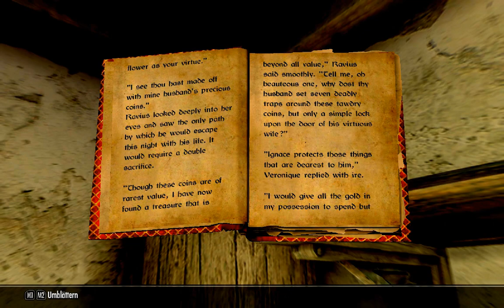Skyrim RANDOMNESS #1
Oh Gott das Audio :()